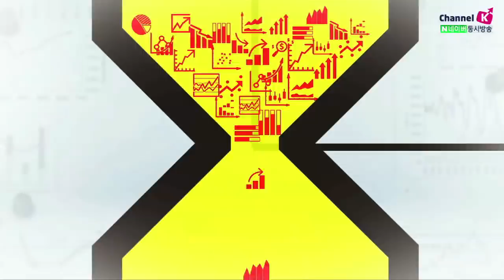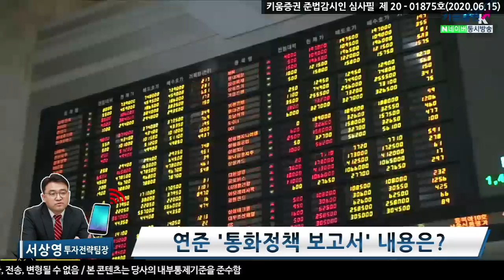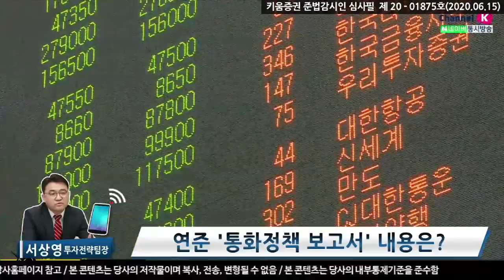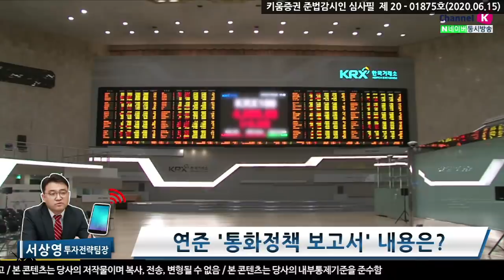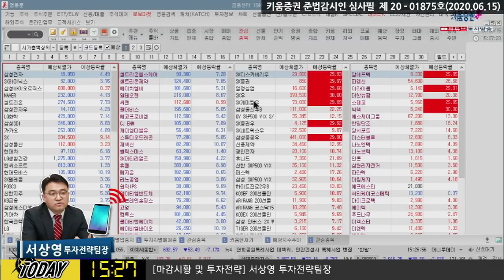​코스피 100p 하락한 2030선 기록, 시장 급락 이유는? ​(마감시황.주식투자/20.06.15)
미국발 코로나 확진자 급증에 따른 부담감
중국 경제지표가 시장 예상치를 하회한 점도 국내증시 하락의 원인​